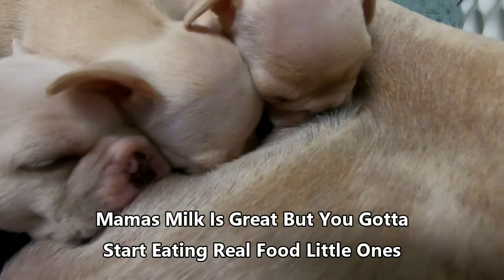Will Frenchie Puppies Accept Puppy Food Instead Of Mamas Milk? C.W. French Bulldogs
The puppies are making a transition from mams milk to real food.

C.W. French Bulldogs